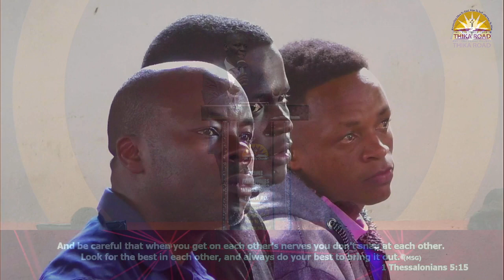BUILDING RELATIONSHIP INTELLIGENCE Pt. 4 | Rev. Joseph Mwangi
The Art of Connecting and living with People| 1 Thessalonians 5:11-15 | 5th Nov. 2024 | PMI Thika Road